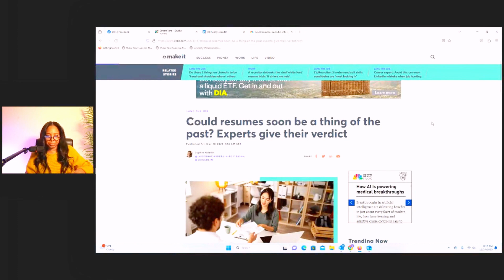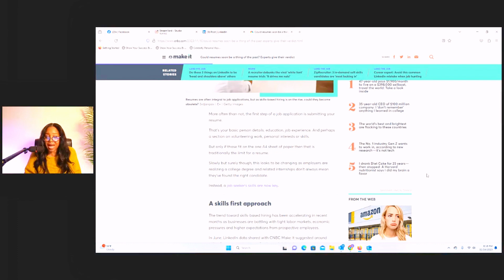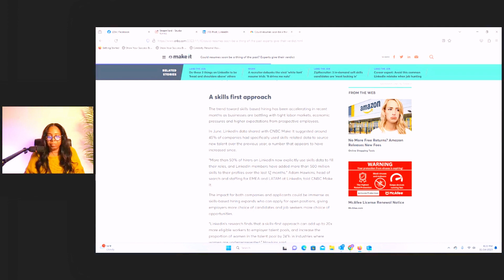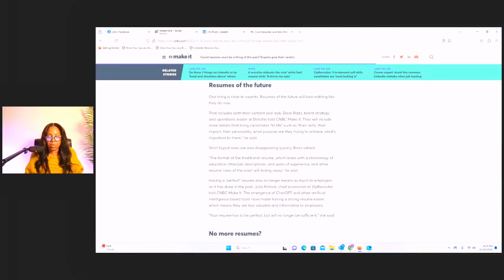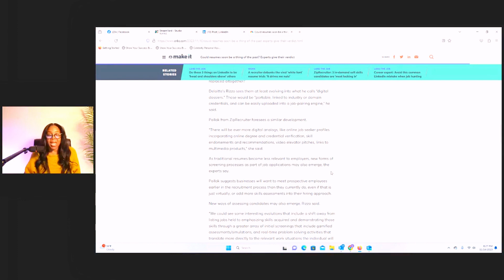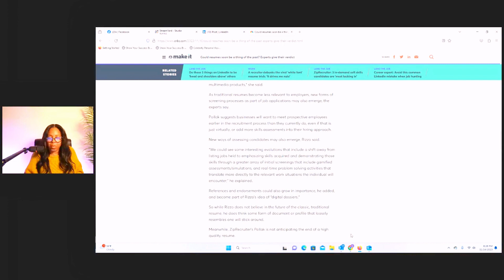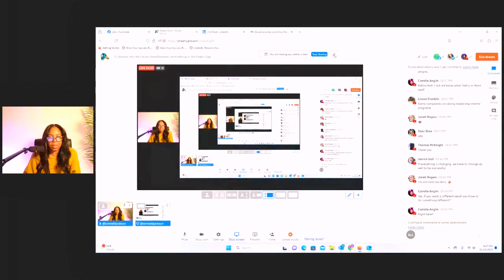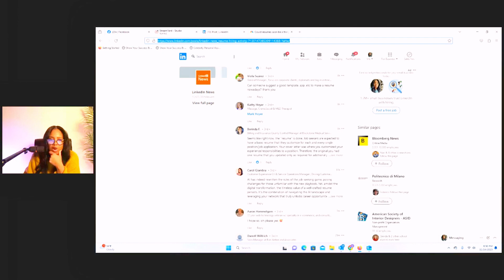🌟 Unlock Your Potential: It's More Than Just a Resume! 🌟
You've got the skills, your resume is polished, and your LinkedIn profile is on point. But here's the real question: Do you know what to do with them? It's one thing to have these tools, but it's another to truly understand how to leverage them to showcase the unique value you bring to an organization.

In today's competitive world, it's not just about listing your experiences; it's about telling a story that resonates with your dream employer. 📈 Think beyond bullet points; think impact, innovation, and influence. Your resume and LinkedIn are your personal billboards; make sure they shout out your strengths and achievements loud and clear! 💪

Turn those skills into stories that captivate and convince. Your career journey is more than a list of jobs - it's a testament to your unique value. Let's showcase it together! 🚀